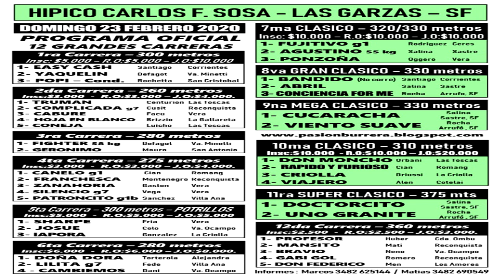HÍPICO CARLOS F. SOSA - LAS GARZAS - SF - PROGRAMACIÓN 23/02/2020